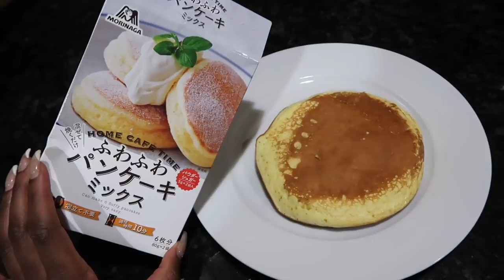FLUFFY JAPANESE SOUFFLÉ PANCAKES FROM NARITA JAPAN I QUARANTINE NAILS I CLEANING MAKEUP BRUSHES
Hello Loves,
Im in full quarantine mode and im making pancakes and doing my nails!

EDITING SOFTWARE: MACBOOK PRO (IMOVIE)